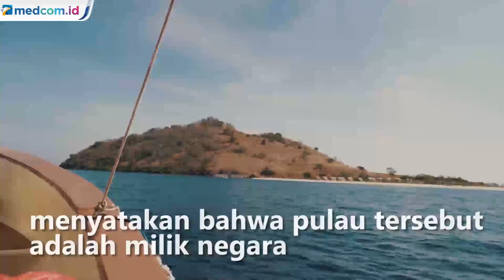Heboh Pulau Kelor di NTT Dijual Rp100 M di Situs Jual Beli Online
Pulau kelor merupakan salah satu pulau di Manggarai Barat, Nusa Tenggara Timur dijual di situs jual beli online dengan harga Rp100 miliar. Iklan promosi ini diunggah oleh seorang warga yang mengaku mengantongi sertifikat hak guna bangun atas lahan di pulau tersebut.

Selain mengklaim telah memiliki sertifikat hak guna bangun, penjual juga mengklaim telah memiliki sertifikat tanah seluas 4.600 meter persegi dari total tanah seluas 13 ribu meter persegi. Ia juga menulis telah mengantongi izin mendirikan bangunan dari pemerintah setempat.

Pulau kelor diketahui merupakan salah satu destinasi wisata yang biasa dikunjungi oleh wisatawan yang hendak berkunjung ke Kawasan Taman Nasional Komodo. Untuk mencapai pulau kelor dari bibir pantai labuan bajo dibutuhkan waktu kurang lebih 30 menit.

Mengetahui ada salah satu pulaunya diperjual-belikan di situs online, Bupati Kabupaten Manggarai Barat Edistasius Endi dengan tegas menyatakan bahwa pulau tersebut adalah milik negara dan tidak ada seorang pun yang berhak memperjualbelikannya secara pribadi ataupun kelompok.